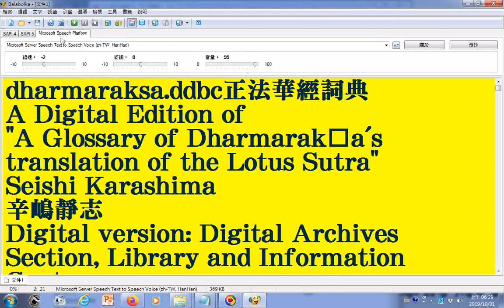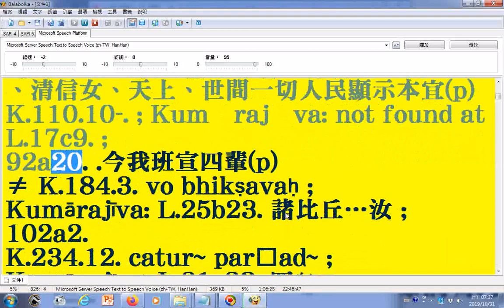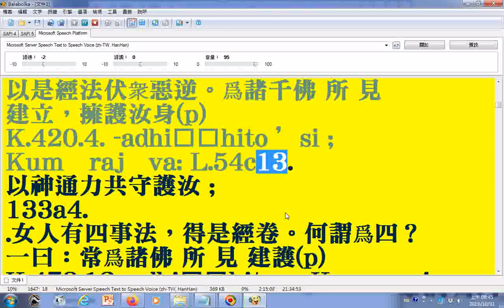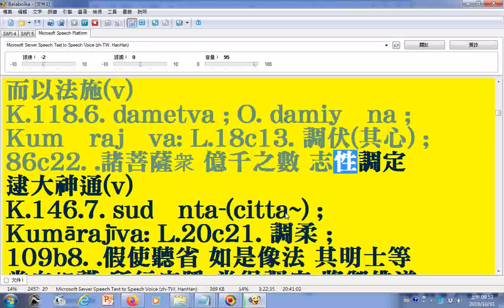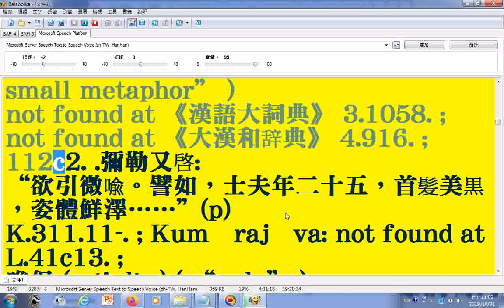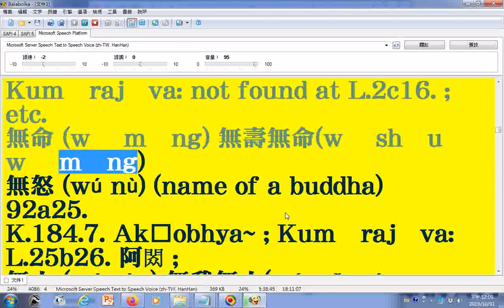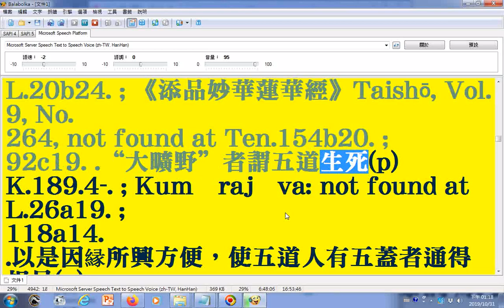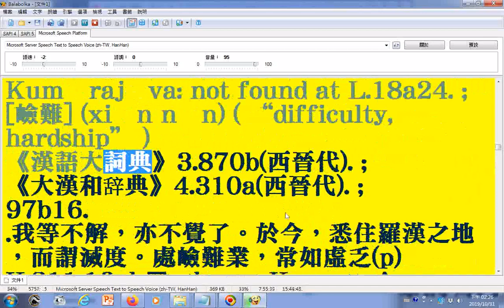朗讀正法華經詞典714頁07 文字由pdf檔取來可用記事本程式開啟 部分漢字破音字及羅馬轉寫字讀音有誤請見諒 請下載文件使用